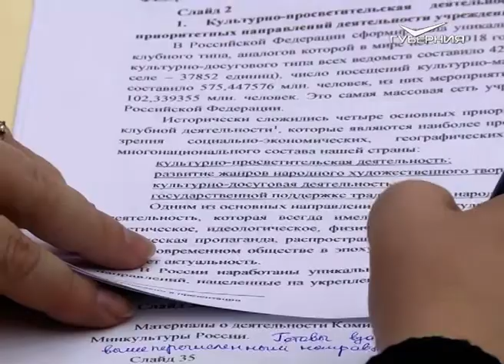В Самарскую область съехались атаманы самых крупных казачьих войск страны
Славные традиции как основа патриотического воспитания. В Самаре прошло выездное заседание профильной комиссии по взаимодействию Минобороны и войсковых казачьих обществ. О том, как строится сейчас работа с молодёжью, смотрите в нашем сюжете.